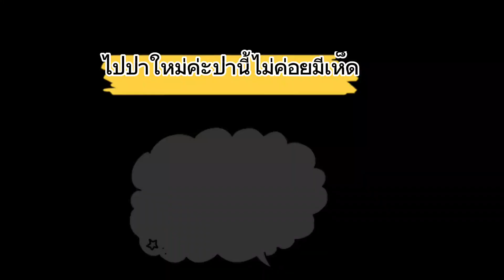เห็ดผึ้งหวานสวย ๆ มาแล้วค่า